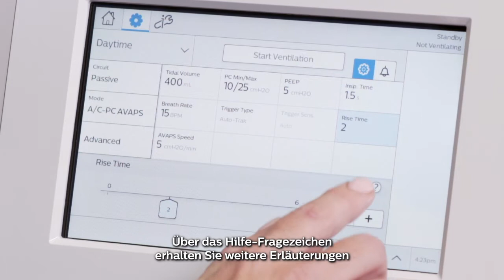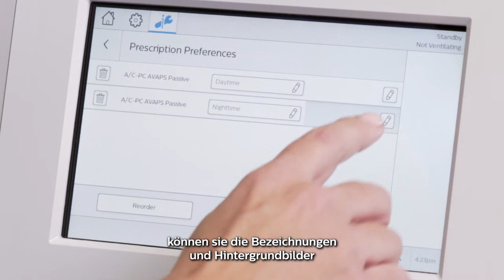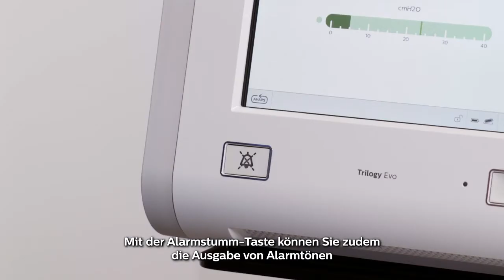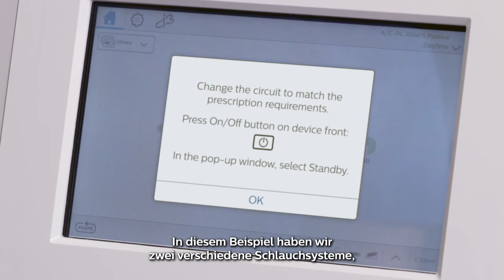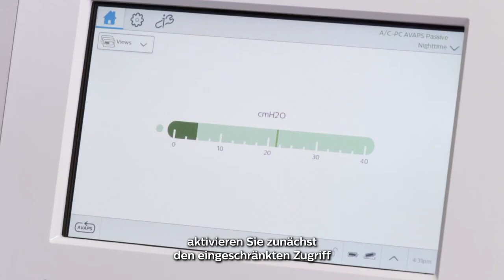Bedienfenster und Funktionen Trilogy Evo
Im Video wird das Bedienfenster zum Trilogy Evo Beatmungsgerät erklärt und Sie erhalten Informationen über:
- Informationen und Hilfefunktion
- Angaben zur Batterie
- Monitoring-Ansichten
- Verschreibungen bearbeiten